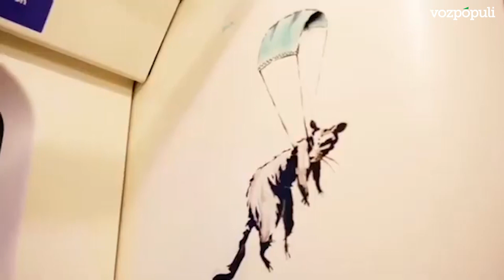Banksy dibuja en el metro de Londres para impulsar el uso de la mascarilla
El artista británico Banksy ha realizado varios dibujos en un vagón del metro de Londres para concienciar sobre el uso de la mascarilla, que es obligatorio en el transporte público de la capital británica desde el pasado 15 de junio, a fin de frenar la propagación de la covid-19.